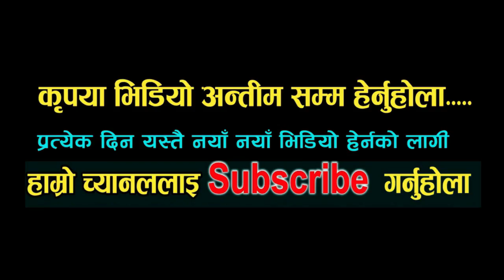HIRA KC VS MINA SHRESTHA बिचको सारै हसाउनी दोहोरी